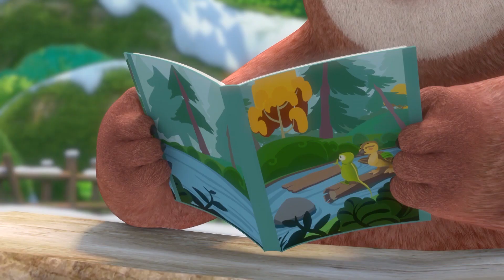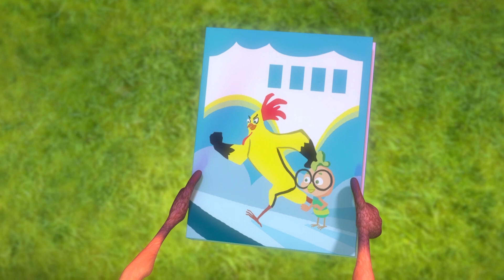熊熊樂園 🎵跟著我的節奏跳起來💃 | Boonie Cubs 3